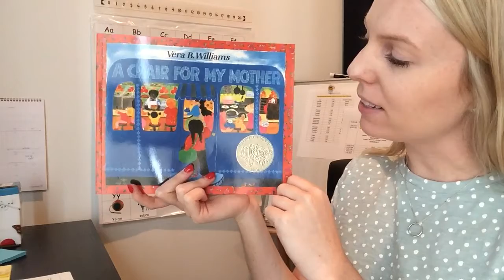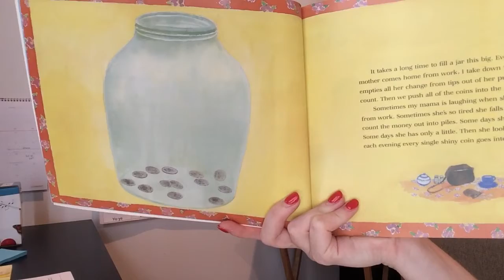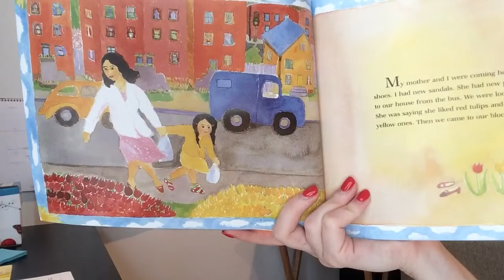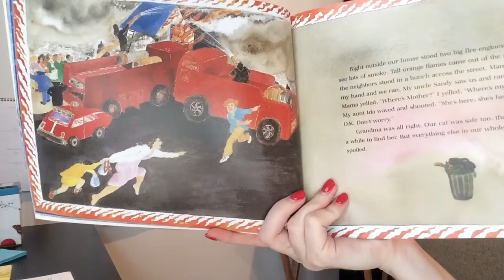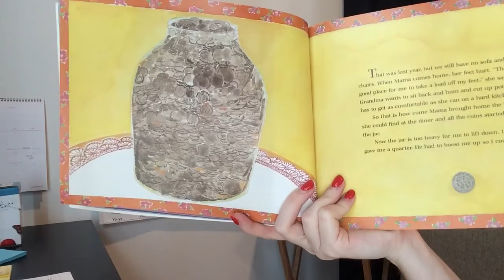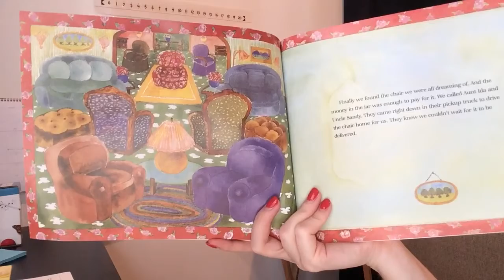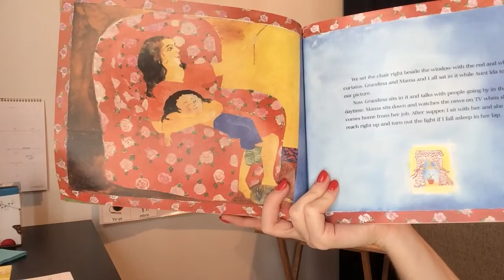A Chair for my Mother